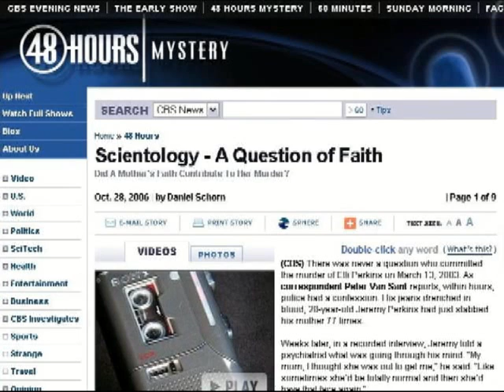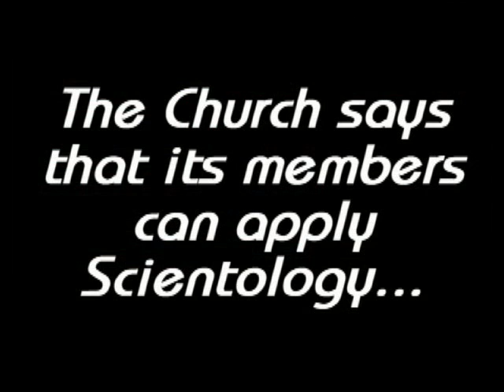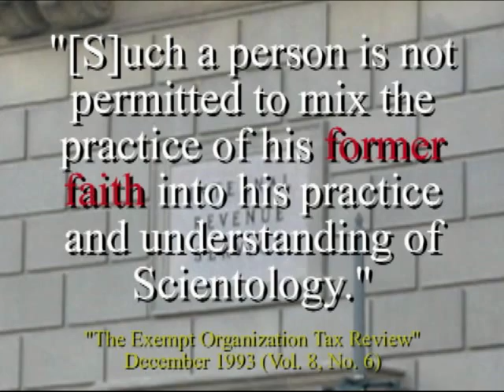Scientology By the Numbers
$cientology claims to have 10 million members and to be the fastest growing religion on Earth today. With the backing of high-profile celebs, few have bothered to challenge the claim.

Well, this video does. It's not fancy, just right to the facts:

1) The cult's claims about its membership;
2) The evidence for such claims (i.e., none);
3) The cult's counter-claim (Scientologists can be members of other religions, and so may not identify themselves as Scientologists);
4) LRH's contradictory statement on the matter, and the Church's justification of exclusivity to the IRS in 1993.

If the cult won't come clean on its own membership, how can it possibly be expected to be honest about anything else it does?

The next time you see somebody going off on how "10 million people can't be wrong," send 'em here.